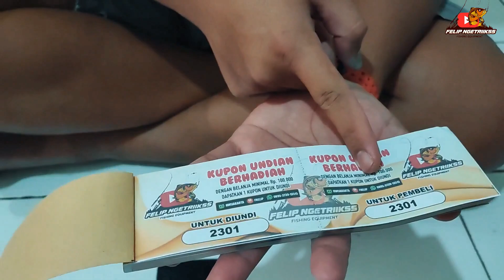LAPAKNYA BONCOS TAPI BIKIN TITIKAN JADI, IKAN KUMPUL PARAH‼️ BELAJAR DARI PEMANCING SKILL EXPERT‼️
Halo gaes, kali ini kita mancing di Pemancingan BMSK daerah Ciputat, Tangerang Selatan dengan tiket 1.5 juta 2 joran bareng Ayah Bilal. Media umpan yang dipakai adalah Umpan Lama Amis Special + Essen Jamet (Jagung Melati) + Serbuk Gembel + Kinoy Super Tawar + Bombardir (boman)